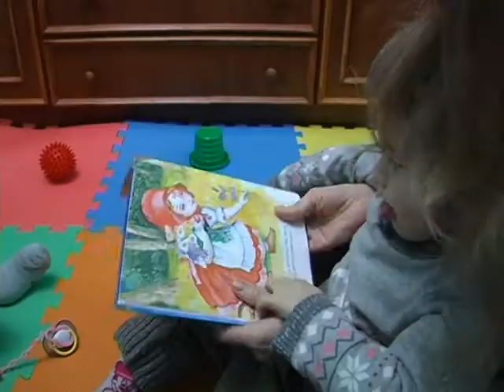"Надія є" - Володя Коваль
Автор передачі С. Струс